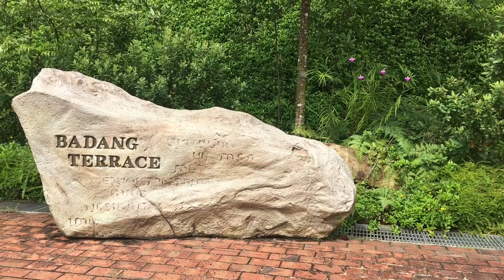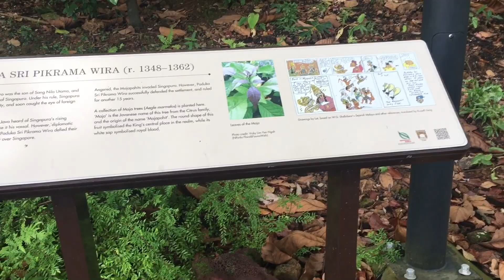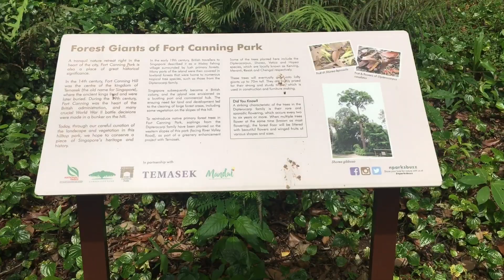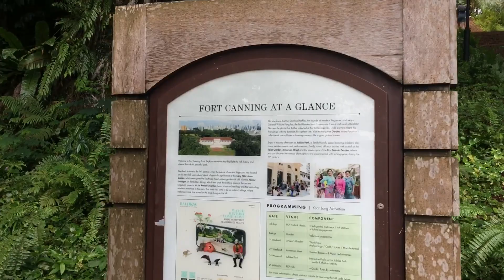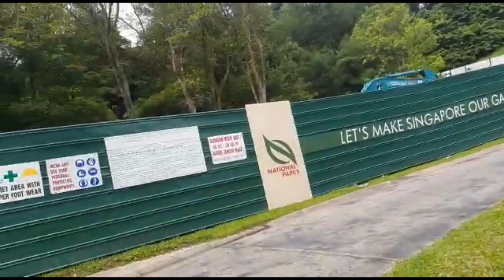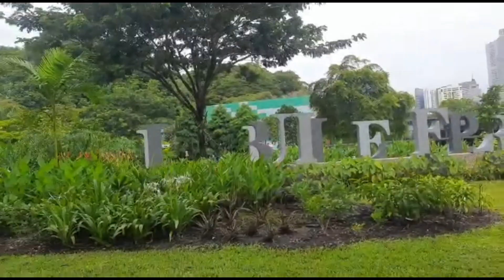LETS EXPLORED AT FORT CANNING PARK TOGETHER WITH THEM 2